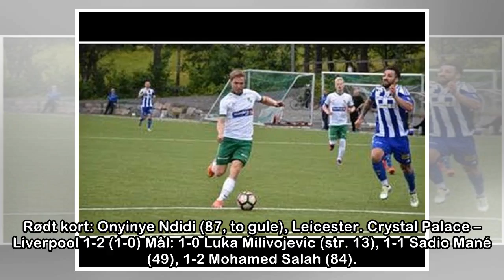Ustoppelige Manchester City med ny maktdemonstrasjon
Ydmyket Everton på Goodison Park. City kan bli seriemester neste helg. widget-list EVERTON - MANCHESTER CITY 1–3Manchester City er i en helt egen klasse i engelsk fotball denne sesongen, og påskeaften...